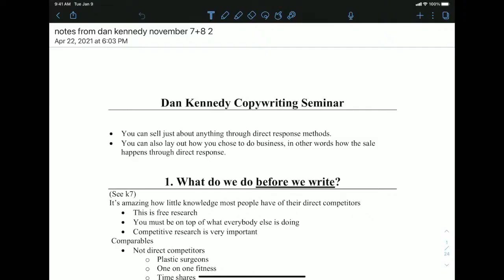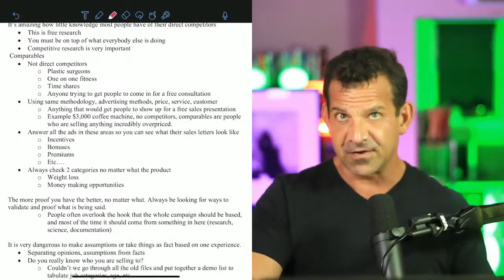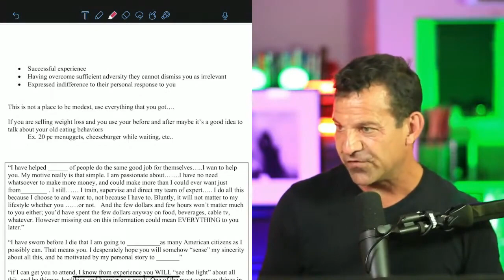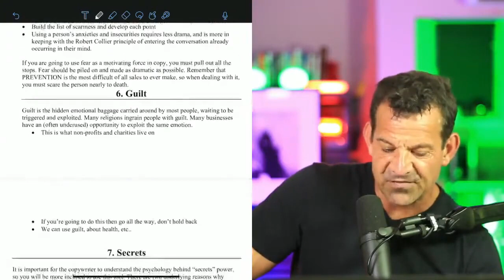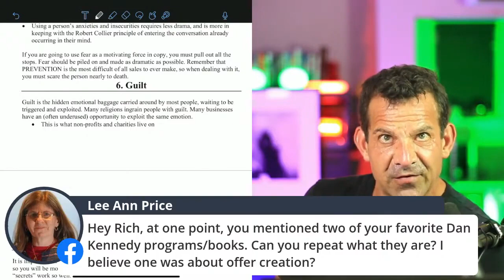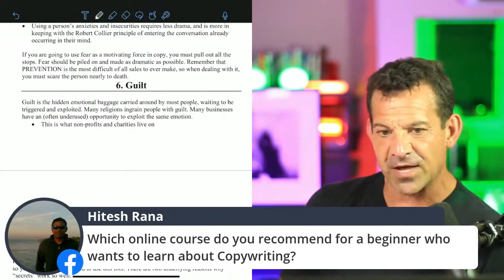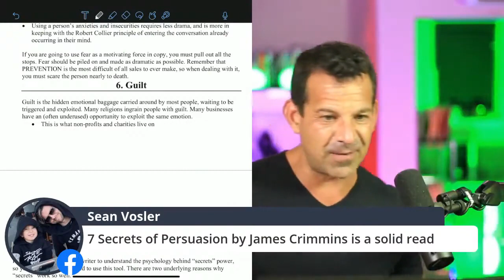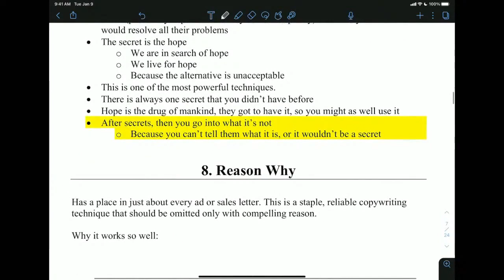29 Copywriting Secrets Stolen From Dan Kennedy (Part 1)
Do you struggle to write copy that converts?

Get ready to dive into game-changing copywriting tips and tricks that fueled my success. Discover how applying these notes helped me generate a staggering $287,000 with my very first sales letter and paved the way for countless winning marketing pieces.